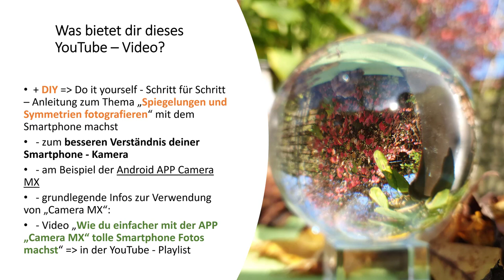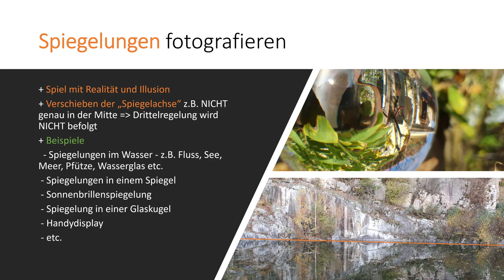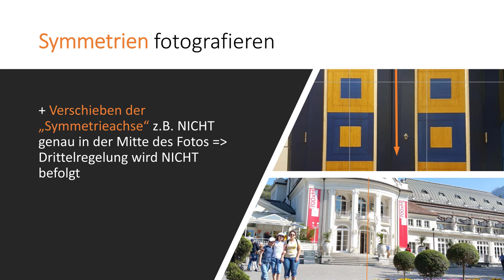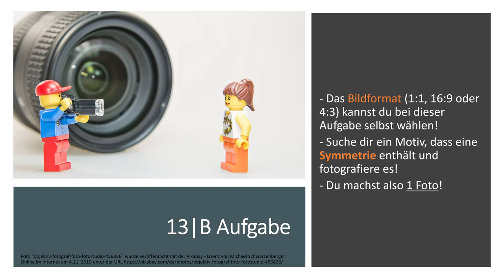#13 Wie du Spiegelungen und Symmetrien als Motiv für Fotos mit deinem Smartphone nutzt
In diesem Video erfährst du wie man mit Hilfe von "Spiegelungen" und "Symmetrien" gelungene Fotos machen kann. Obwohl ich dies am Beispiel der Android APP Camera MX zeige sind die hier gezeigten Inhalte auch mit anderen Foto - Apps und Smartphones nutzbar. Themen sind u.a. Spiegelungen, Symmetrien, Spiegelachse und Symmetrieachsen. Zur Anwendung des Erlernten kannst du eine Übungsaufgabe lösen :-)